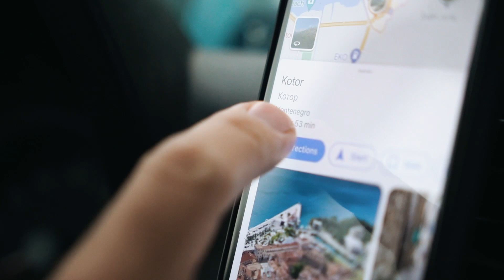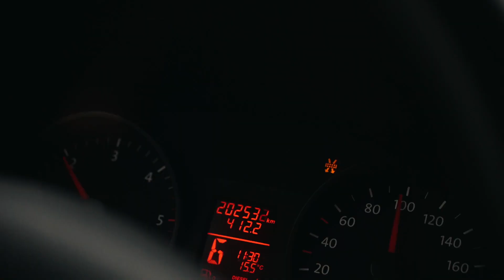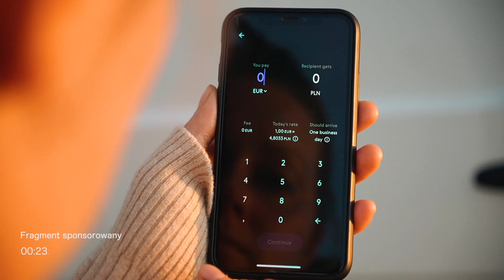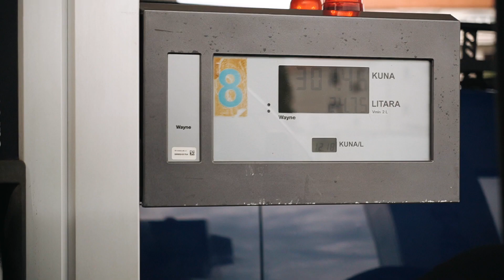Czy warto było jechać 1800 km? Droga do Grecji Vanem - Vanlife GRECJA - LEFKADA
Film powstał we współpracy z firmą Paysend z naszyym kodem SLOWLIFERSFREE macie pierwsze trzy transakcje bec opłat kliknij po więcej

Chcesz zostać naszym patronem?